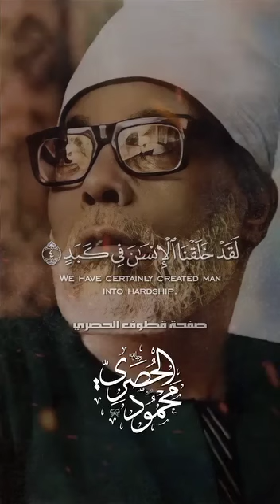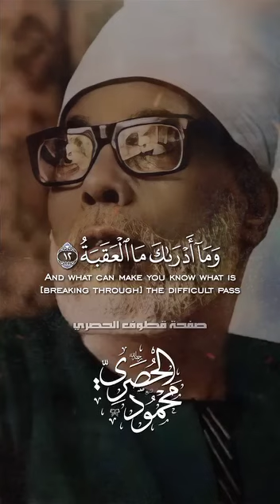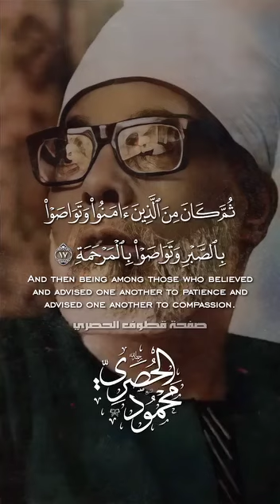January 7, 2024